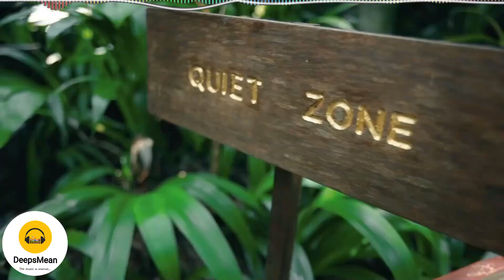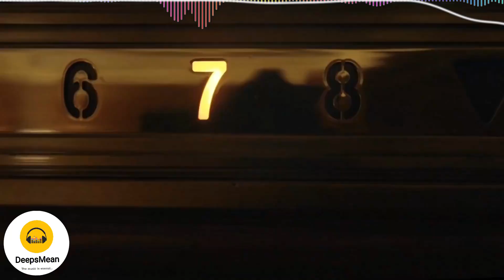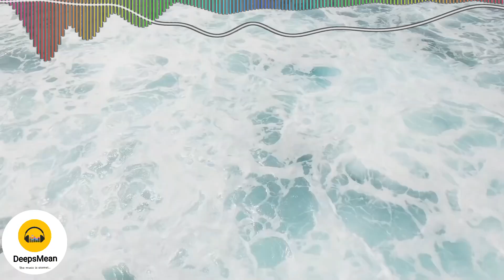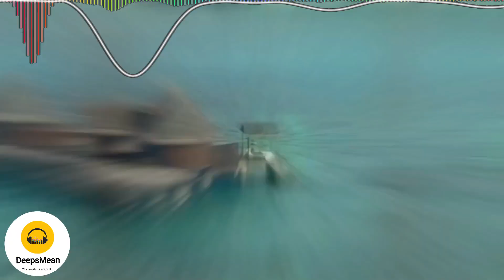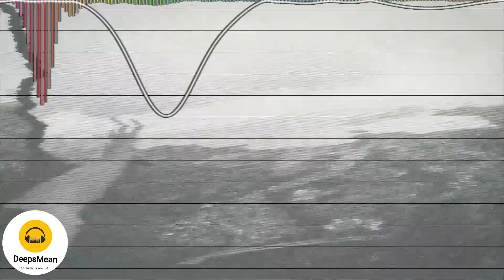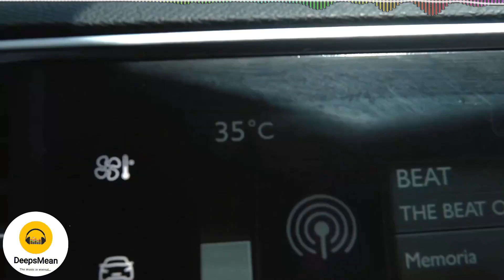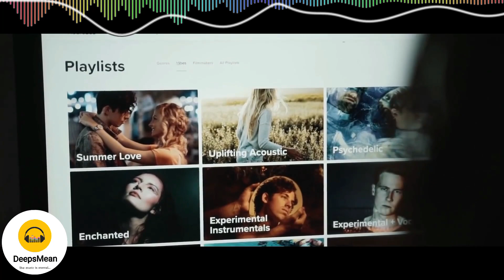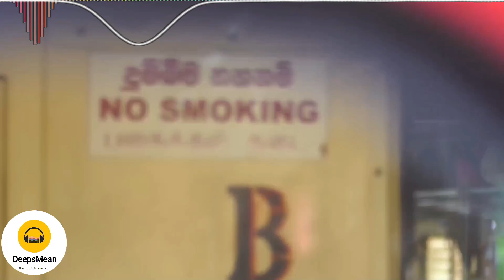DeepsMean - DeepsMean's Back 2020 part38 - DEEP HOUSE SET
Tracklist:

01. Cody Currie, JoeL Holmes - Metropolis feat. Andy K, Mikeal Acker, Desney Bailey (Original Mix)
02. Volen Sentir - Manasarovar (Original Mix)
03. Stanccione - Quintana (Jimpster Remix)
04. Thierry Tomas - Rhythm#1 (Original Mix)
05. Villes Wax - Jazzy Et Synthe (Kevin Yost Remix)
06. Vi Veri - True House (Original Mix)
07. Maya Jane Coles - Run to You (feat. Claudia Kane) (Original Mix)
08. Neverdogs - What Are You Doing To Me (Original Mix)
09. Neverdogs - Two Thousand Twenty (Original Mix)
10. Qess - Spaces in Between feat. Ursula Rucker (Extended Version)
11. Scott Diaz, LOA. - Somewhere Else (Original Mix)
12. Stanccione - Another House Track (Original Mix)
13. Newman (I Love) - Kiss of the Seraph (Original Mix)
14. Leom, Zelts - Testing (Original Mix)
15. Oliver Schories - Maia (Original Mix)
16. Pleight, Pirate Snake - Happinness (Original Mix)
17. VLTRA (IT), Francis De Simone - Staap (Original Mix)